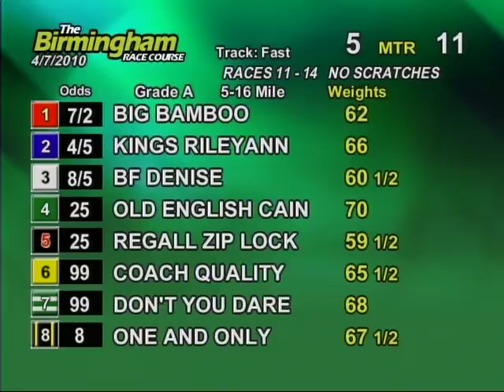Wed. evening, April 7th - Part 2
This is the second half of the races from the Birmingham Race Course for the evening on Wednesday, April 7th